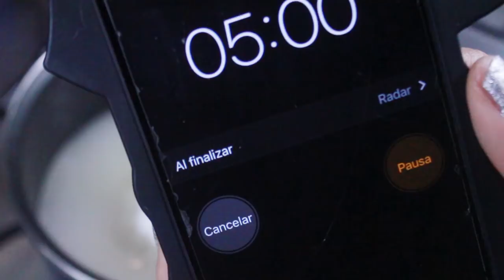➫ ¿Como hacer Macarons? ✰ Rick and Morty ✰ (FÁCIL) con Merengue Italiano - Miranda Ibañez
Holaaaaa! que gusto verte en serio, gracias GRACIAS por estar viendo este video!
FELIZ NAVIDAD! te amo muchísimo! ♥
Hoy te quiero enseñar como hacer macarons mas fácil porque si tu los amas tanto como yo
se que quieres que te queden perfectos!! y yo he aprendido mucho estos años de verdad
solo viendo videos, youtube es como mi escuela de gastronomía y quiero que lo sea para
ti también!!!
Con esta receta me quedaron a la primera!
y de verdad me sentiría muy MUY feliz si te quedan y me dejas verlos!
te adoro! feliz navidad y MUY MUY bonito inicio de año 2018 !